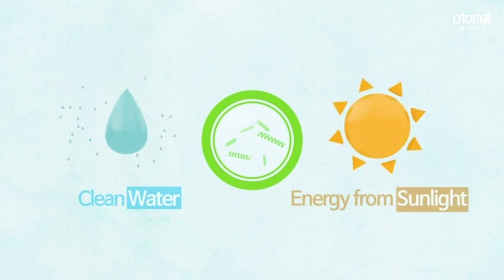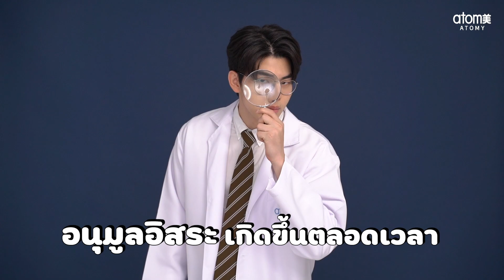สาหร่ายสไปรูลิน่าดีอย่างไร?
สาหร่ายสไปรูลิน่า ดีอย่างไร?
ไปทำความรู้จักกันเลย!